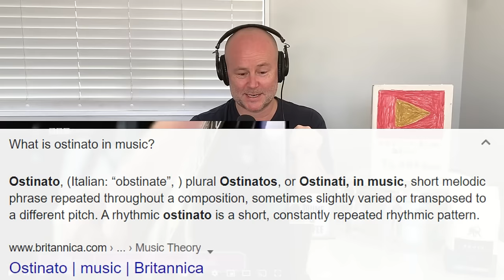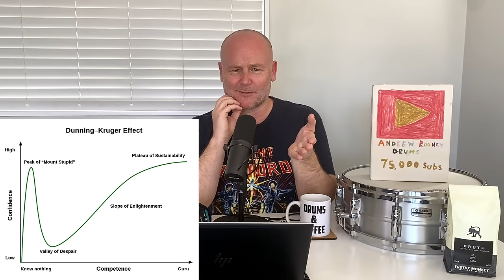Drum Teacher Reaction: Queens of the Stone Age ft DAVE GROHL - Song for the Dead (Glastonbury 2002)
DRUM GEAR!

VOICE GEAR!

Teaching/Talking (iPhone) |